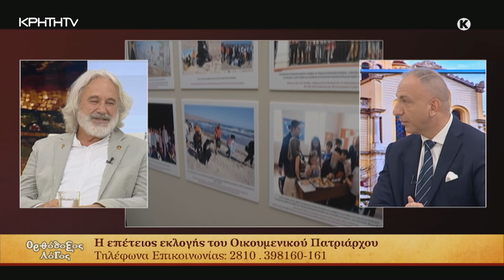ΟΡΘΟΔΟΞΟΣ ΛΟΓΟΣ | Η επέτειος εκλογής του Οικουμενικού Πατριάρχου